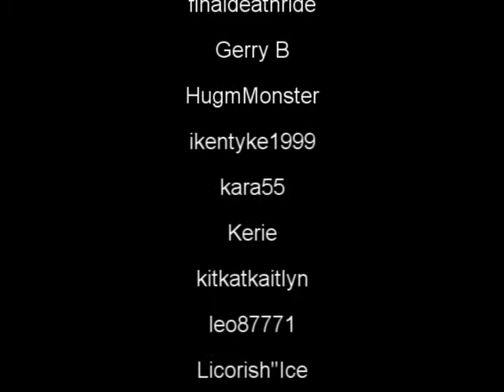Onverse - Planking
Planking FTW, ya ya...you know ;)